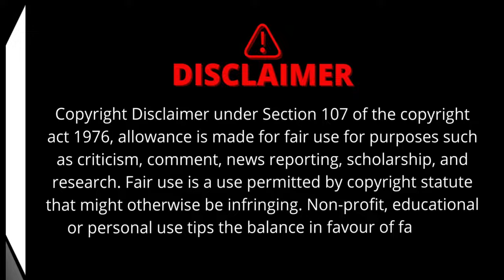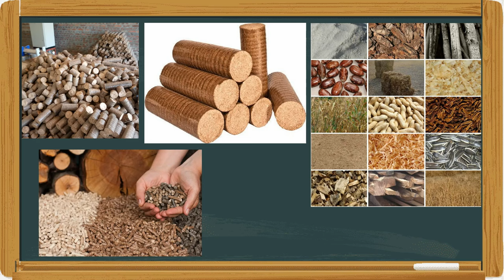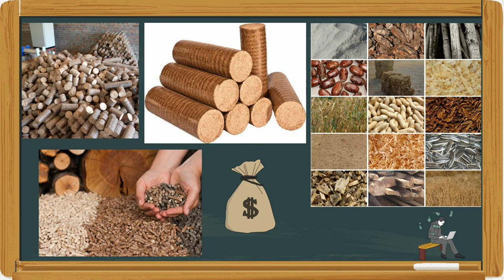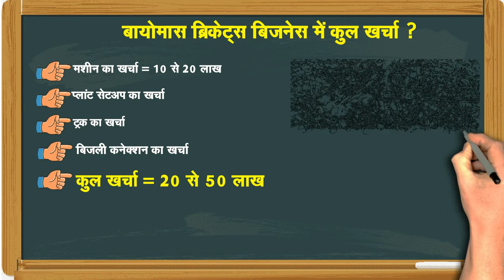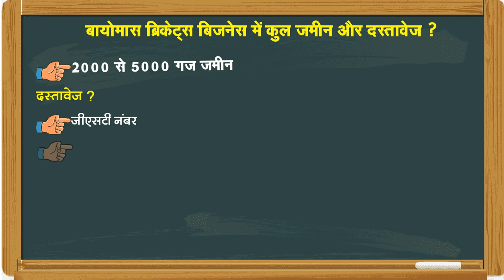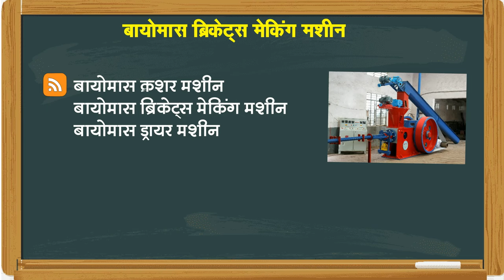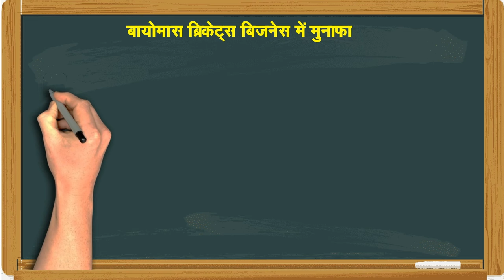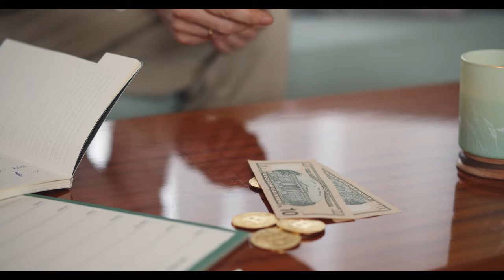15 लाख प्रतिमाह वाला बिज़नेस | Biomass briquettes business | biomass briquette plant kaise setup kare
दोस्तों हमने इस विडियो में आपको 15 लाख प्रतिमाह वाला बिज़नेस | Biomass briquettes business | biomass briquette plant kaise setup kare के बारे में विस्तार से बताया है Biomass briquettes business  कैसे शुरू करे Biomass briquettes business  के अन्दर कितनी कमाई कर सकते है |